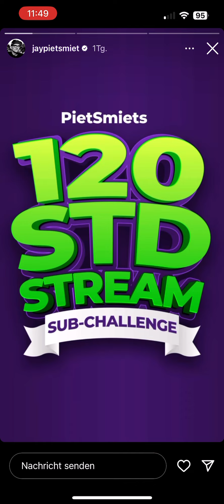Daily PietSmiet Story’s Flashback! (Jonathan, 25.10.2023)